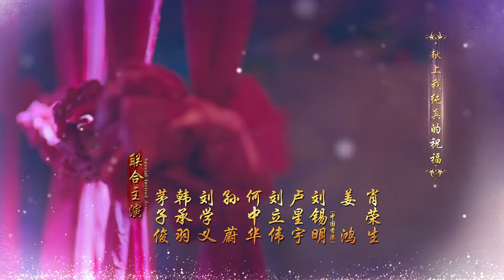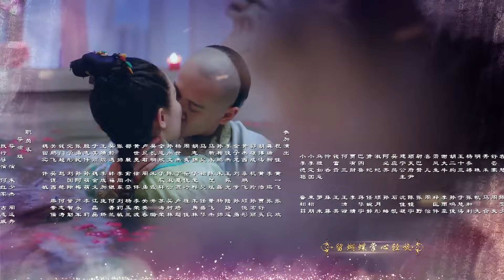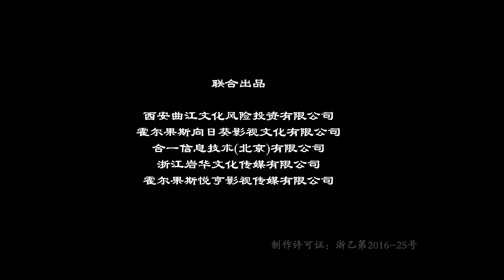【ENGSUB】The Legend of Dragon Pearl 22 | Yang Zi/Qin Junjie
Synopsis:
The story tells of Emperor Kangxi of the Qing dynasty and Li Yihuan, the last princess of the Southern Ming dynasty. After the Qing conquest of the Ming, Li Yihuan and the rest of the descendants of the Ming dynasty retreat to the Dragon Pearl Canyon. There, they train under the guidance of the elders, learning various skills, hoping to restore the glory of their country one day. Li Yihuan was instructed by her teacher to get close to the Kangxi Emperor to seek an opportunity for revenge.

Li Yi Huan and Kang Xi met on a street in Beijing and became friends, unaware of the identity of each other. The princess wasn't aware of her true identity. They crossed each other's path again and faced several life-threatening events together, during which the princess risked her life to save the emperor.

After spending time together, they fell in love in spite of the initial prejudice of the last princess against the Qing emperor. But being of opposite sides, their love story is rendered impossible.